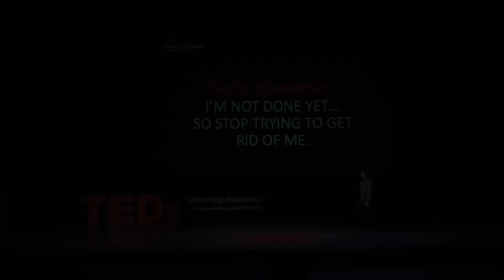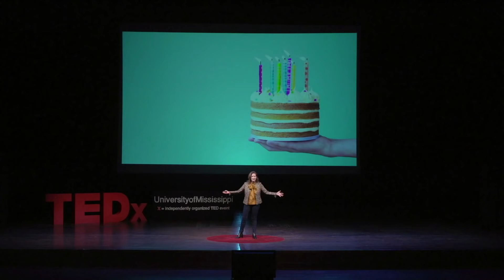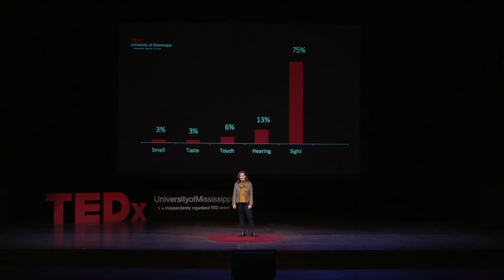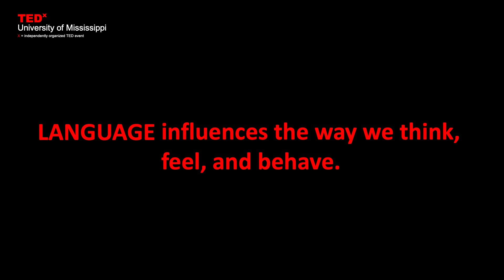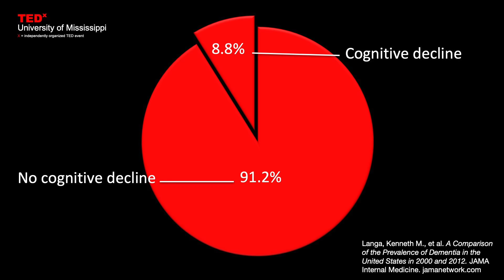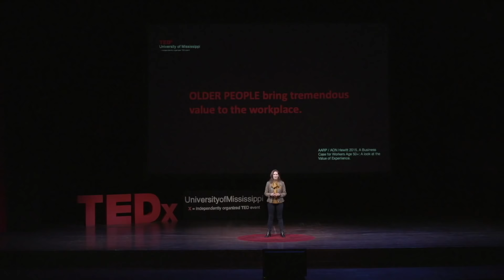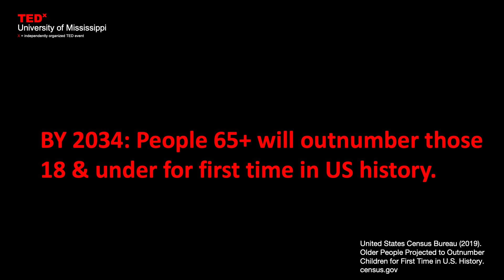I’m Not Done Yet, So Stop Trying To Get Rid Of Me | Ruth Sherman | TEDxUniversityofMississippi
Age discrimination is one of the last great bastions of acceptable prejudice and is particularly prevalent in the workplace. Yet, the research shows businesses that hire and retain older workers are significantly more profitable than those that don't.  Ruth Sherman, M.A., works with global CEOs, public figures, and international celebrities looking to have a greater impact in their public communications. Five of her clients have won Oscars and one the Pulitzer Prize. A former commercial singer and announcer, her voice was heard around the world for hundreds of clients including Coke, McDonald’s and Ford. Now a leading authority on presidential candidate communication, she is widely quoted in the press including the New York Times, Washington Post, and TIME, among many others, contending the best communicator and connector wins. Ruth’s most recent book is SPEAKRETS®: The 30 Best, Most Effective, Most Overlooked Marketing & Personal Branding Essentials. As a speaker, she has been engaged to share her insights by organizations such as Google, Microsoft, and NBC Universal. Ruth lives in Greenwich, CT and is a lifelong NYC Metro resident. The mother of two and brand-new grandmother (known as Gaga), she is thrilled to visit MS for the first time! This talk was given at a TEDx event using the TED conference format but independently organized by a local community.